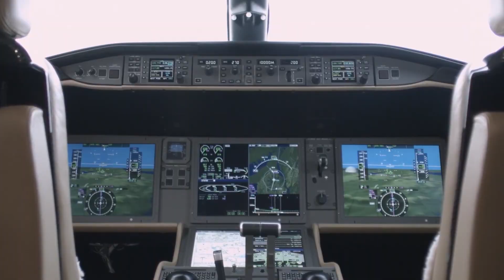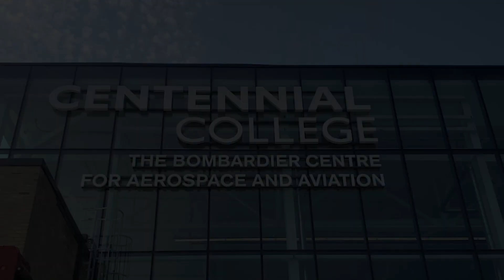The Centennial College receives a Global 7500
Following a decade of close collaboration in support of aerospace education, skills training and research and development, Bombardier donated a Global 7500 flight test vehicle for training purposes to Centennial College.

This donation reinforces the importance of Skills and Training of future aerospace workers.